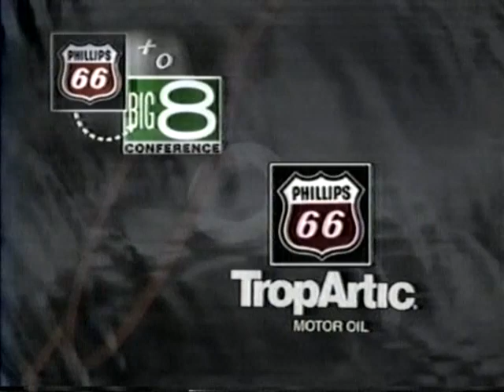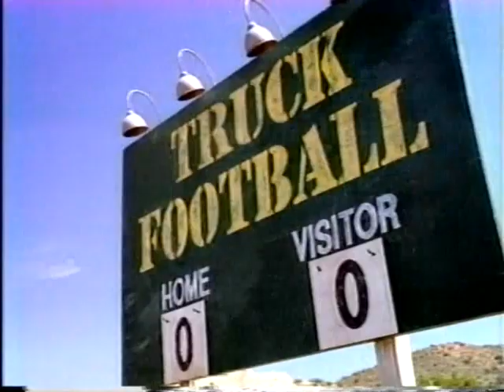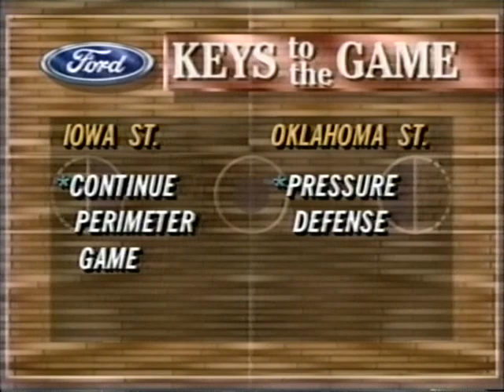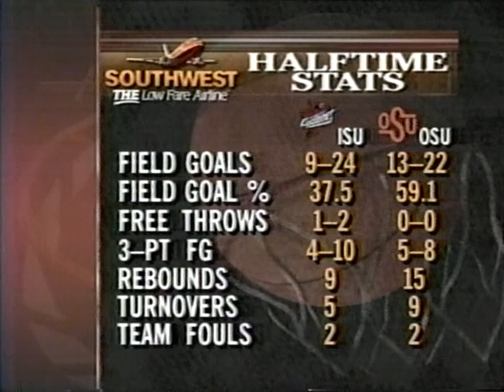1995 NCAA Basketball. Oklahoma State and Iowa State in Big 8 Tournament Championship.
Bryant Reeves scored 21 points and Randy Rutherford added 17 as the Cowboys won the Big 8 Tournament in Kansas City, 62 - 53.
Courtesy of John F.